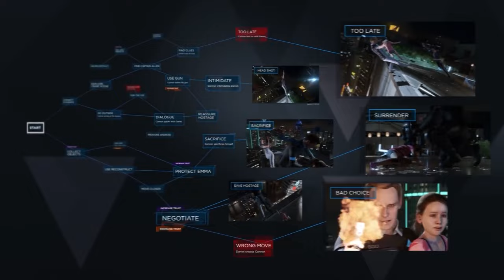Debunking the PlayStation Exclusives Problem - Video Essay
Video  Broll Sources

Marvel's Spider-Man 2 - Gameplay Reveal | PS5 Games

The Last of Us Part I - Launch Trailer | PS5 Games

The Last of Us Part 2 - Official Story Trailer

The Last of Us Part II | E3 2018 Gameplay Reveal Trailer | PS4

The Last of Us - Story Trailer

Last of Us Remake Official Announcement Trailer | Summer Game Fest 2022

God of War – Story Trailer | PS4

God of War Ragnarok Official Story Trailer (4K) | State of Play 2022

Ratchet & Clank: Rift Apart - Announcement Trailer | PS5

Horizon Zero Dawn - E3 2016 Trailer I PS4

Horizon Forbidden West - Announcement Trailer | PS5

Horizon Forbidden West - Gameplay Trailer | PS5, PS4

Ghost of Tsushima -The Ghost | PS4

LittleBigPlanet -Trailer (PS3)

Sackboy: A Big Adventure - Story Trailer | PS5

Dreams | Release Date Trailer | PS4

Returnal - Announcement Trailer | PS5

Astro's Playroom - Announcement Trailer | PS5

UNCHARTED 4: A Thief’s End - E3 2015 - Sam Pursuit Gameplay | PS4

UNCHARTED 2 - E3 Trailer

Destruction AllStars - Announcement Trailer | PS5

Gravity Rush Remastered - Announce Trailer | PS4

inFAMOUS Superpowers Trailer

Infamous 2: Official Quest for Power Trailer

inFAMOUS Second Son - E3 Trailer (PS4) | E3 2013

The Last Guardian | Launch Trailer | PS4

Killzone 2 PlayStation 3 Trailer - E3 2007 Trailer (HD)

Killzone Shadow Fall Official PS4 Gameplay Trailer (HD)

Knack Official Launch Trailer

The Order: 1886 - Launch Trailer | PS4

Gran Turismo 7 - PlayStation Showcase 2021 Trailer | PS5

Detroit: Become Human - E3 2016 Trailer | PS4

Heavy Rain - Launch Trailer | PS4

FINAL FANTASY VII REBIRTH – Summer Game Fest 2023 Trailer

FINAL FANTASY XVI – Ascension Trailer

Death Stranding - Launch Trailer | PS4

Watch Dogs: Legion - Official Launch Trailer

Assassin's Creed Mirage: Launch Trailer

Far Cry 6 - Official Gameplay Trailer (4K)

PS4 - Ghost Recon Breakpoint Gameplay Trailer (2019)